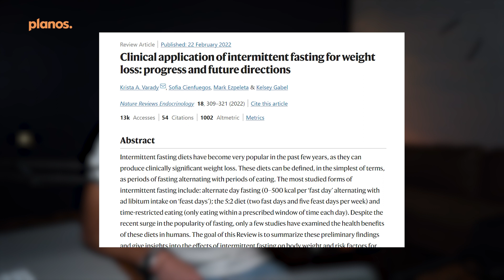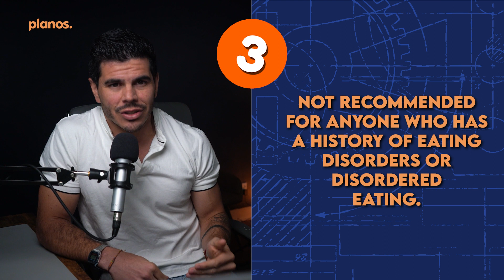Dietitian Reacts to EXTREME Intermittent Fasting Protocol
Today I’m reacting to a What I Eat in a Day video by influencer and model Liz Seibert…

And explaining my perspective on her restrictive diet and intermittent fasting approach, as a registered dietitian.

I also take the opportunity to share my thoughts on intermittent fasting as a strategy for fat loss — why do so many people say it was the one thing that helped them lose weight?

In the video I share…

✅ What I think of this day of eating: 32 supplements, keto, no vegetables, 4-hour eating window.
✅ Whether intermittent fasting is effective for weight loss.
✅ Who should try intermittent fasting and who definitely should NOT try it.

Every week, I put out a new video with nutrition, mindset, lifestyle and movement strategies to help you transform your body, improve your life performance, and crush your career goals. Everything I share is based on over 10 years of experience as a registered dietitian!